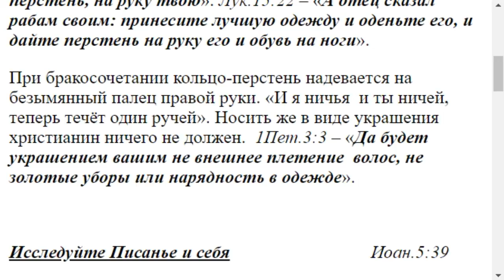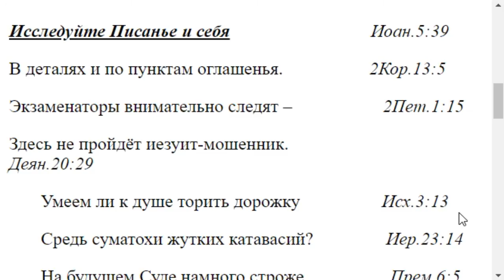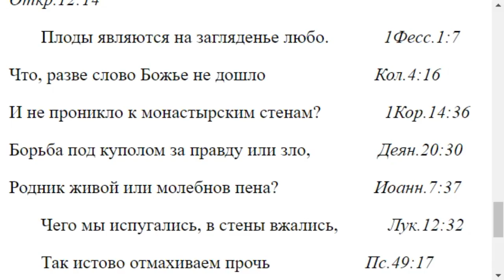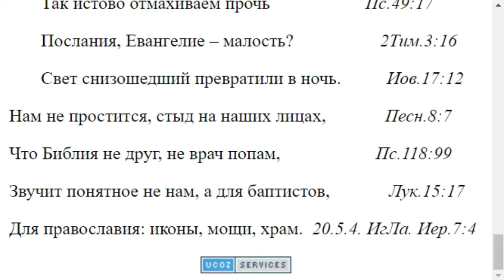2276. Перстень что символизирует и можно ли его носить христианину?